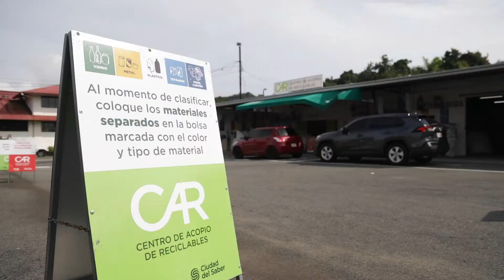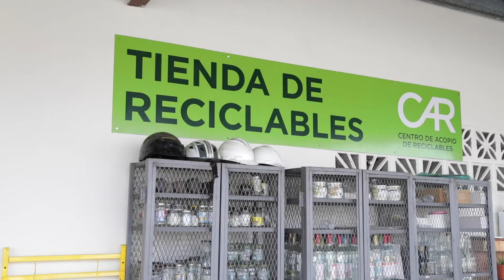Los espacios de la ciudad: espacios públicos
Tercer conversatorio del ciclo "Los espacio de la Ciudad" sobre espacios públicos producido por la Fundación Ciudad del Saber.